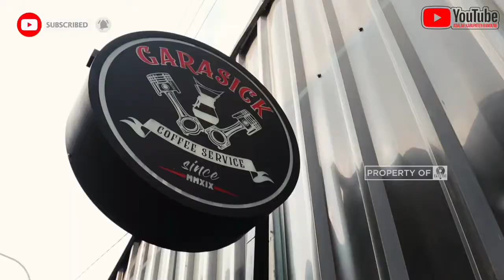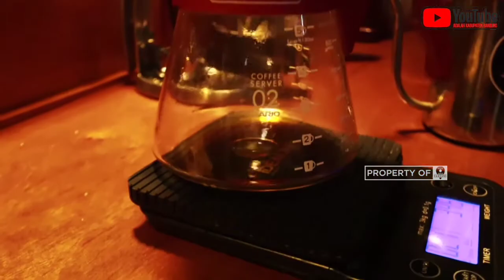FOOD VLOGGER: KOREAN BARBEQUE VERSI JUMBO DI GARASICK FOOD SERVICE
Hei kamu pecinta drama Korea, suka keselip ga sih si dia pemainnya mamam apa aja?
Yang ngefans pasti udah khatam banget ya Korean foodnya. Jadi Bm atau ngiler-ngiler gimana gitu.

Nah bingung ga tuh wargi @adalahkabbandung mau mamam Korean food di mana, lari ke kota bandung, seunggah alias jauh. Ga usah khawatir, kini hadir cafe yang menunya Korean barbeque, suki dll.
Yang suka ngopi-ngopi juga bisa ko tepatnya di @garasick_. Menunya Korea banget guys, tempatnya juga enakeun buat nongki sambil selfie cantik